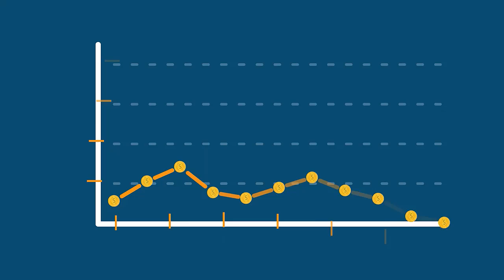Dynamic Security Design Through Visualization: Part 5: Establishing ROI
Part 5 in our webinar The New Normal: Dynamic Security Design Through Visualization.

In this clip, our panel of experts will discuss how the data management, collaboration, virtual access and comprehensive visualization of 3D Digital Twins translates into tangible ROI across security design and facility management applications.

Welcome to this discussion on how today's current challenges during COVID have accelerated the use of Digital Twins, presenting new ways of conducting business. We will discuss opportunities in remote design collaboration, project management, operational efficiency, managing change and monitoring progress remotely. The power of Digital Twins has been embraced more rapidly today than ever before due to our new business normal. Visualization is the common language: Seeing is Believing.

Learn how leading companies are adopting and prospering during these tricky times. What is Generative Design and why is it important today with remote working and the need for convergence from work processes and platforms? How can you increase value to your customers through visual communication and collaboration while improving productivity, efficiency and reducing costly mistakes, rework and travel?

Learn new methods to safely deliver various CAD, BIM, Lidar, Drone and 360 Imagery to clients by removing the pain of file share.

Speakers include Kelly Watt of Visual Plan Sam Dougherty of AECOM Holcomb of Markon Solutions Scott McGowan of Precision Aerial (precisionaerial.co), and Kelly Stewart of Newcastle Consulting